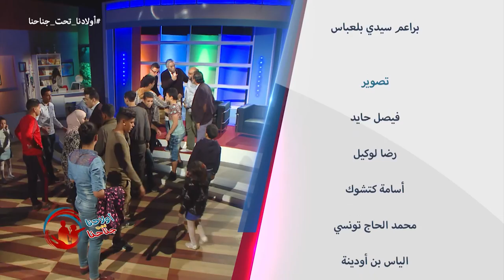12 WLADNA 03 03 2018 الرحلات المدرسية